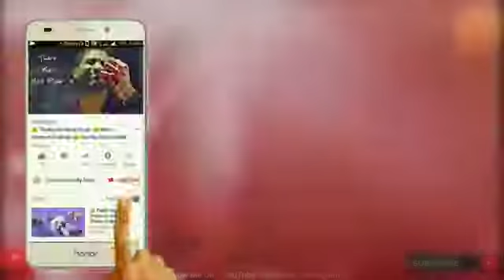Best WhatsApp Status | Laung Laachi